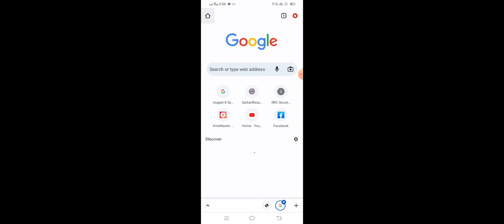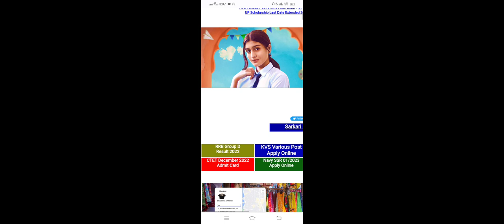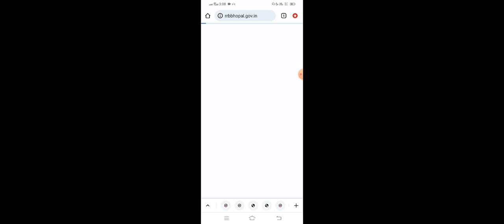rrc group d result out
group d
group d result today
group d result out
group d result 2022 update today
group d result 2022 cut off
rrc group d exam date 2022 group d exam date 2022
rrc group d result date 2022
rrb group d exam date
railway group d result date
rrb notice
railway
group d exam date 2022
umang study
group d result 2022 kab aayega
ssc adda247
rrc group d final answer key
rrc group d safe score
group d result new update
group d result cut off
group d result kaise dekhen
rrb group d results 2022
rrb group d result today
general gyan
rrb group d result 2022 cut off
rrb group d result cut off
rrb group d result kaise check karen
rrb group d result 2022 kaise dekhe
railway group d result 2022 cut off
railway group d result kaise check kare
grpup d result 2022
rrb group d result zone wise
group d result exampur
rrc group d expected cutoff
gk by sandeep sir
sandeep sir gk
class24 ssc exams
class 24
rrc group d results 2022
rrc
group d result 2022 today
group d result 2018
rrb
group d result latest news
rrc group d exam result
railway group d satyam sir
railway group d news
railway group d news 2022
rrc group d news
group d result news
group d cut off 2022
sahil sir
group d result date 2022
rrb group_d latest news today
rrb latest update
railway group d cut off 2022
rrb news today
rrb latest news today
rrb result
rrb rejlt
unacademy
rrb group_d
rrb group_d result news today
groupd ka rejlt kab ayega
rrb groupd ka result kab ayega
rrb final cutoff 2022
rrb final rejlt news
rrb final news today
rrb notice cutoff
rrb news rejlt
railway group_d rejlt news today
railway ka rejlt kab ayega
rrb news 2022 result
group_d rejlt
rrb ka result kab ayega
rrb rejlt do
rrb rejlt kab ayega
reb twiter comagin
rrb latest news 2022
rrb news2022
rrb cutoff
rrb final news
rrb ka result kab tak ayega
rrb cutoff 2022
group d answer key 2022 cut off
ajmer zone group d cut off 2022
patna zone group d cut off 2022
guwahati zone group d cut off 2022
kolkata zone group d cut off 2022
group d cut off 2022 delhi
group d cut off 2022 rojgar with ankit
group d cut off 2022 hubli zone
group d cut off 2022 western mumbai
group d cut off 2022 kolkata zone
group d cut off 2022 mumbai
group d cut off 2022 delhi zone
railway ki pathshala
rrc group d 2023 result
rrb ntpc update
er manish railway exam
new vacancy in railway
railway exam update
study with er manish
group -d pet
rrc group -d exam result official notice out
group d result date announced
rrc chandigarh result
rrc jaipur
rrb ajmer
result
railway group d news result
railway group d news update
railway group d exam notice today
rrb group d exam notice
railway group d exam notice
group d result news group d result
rrb group d news update
rrb group d news
rrc group d latest
rrb notice rejlt
rrc group d latest news
rrc group d result sahil sir
rrc group d latest notice
maths by sahil sir
sahil sir math group d
sahil khandewal math
groupd rejlt
math by sahil sir
quick trick by sahil sir
group d physical result
result group d
group d cut off
groupd news
cut off group d
rrc group d results news

latest updates rrb group d result